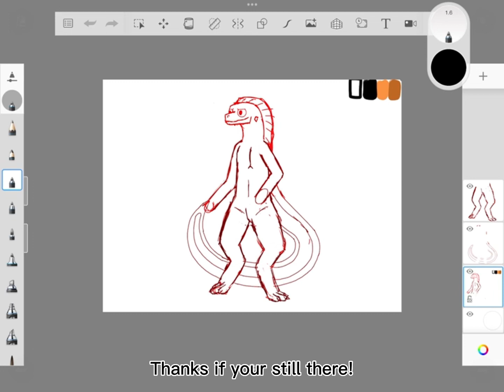Sorry for not uploading…